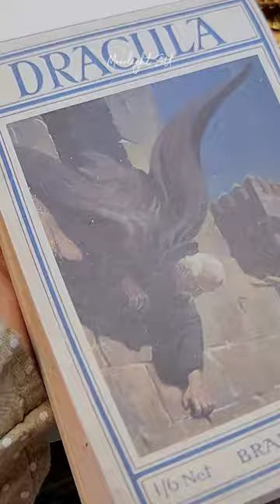크리스마스 연말 분위기에 딱❤️ 글입다 티어북 스티커&엽서